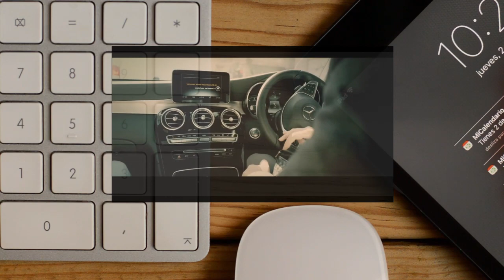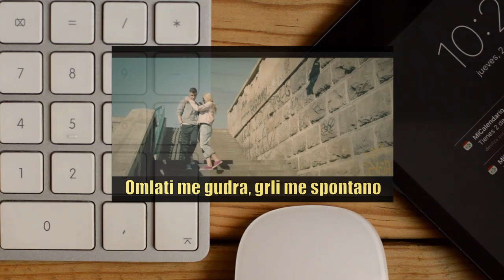LAPSUS BAND - BUDALO (PARODIJA NA SPOT)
OBAVEZNO PROČITATI :

NE NAMJERAVAMO NIKOG UVRIJEDITI ILI NEŠTO SLIČNO SA NAŠIM TEKSTOVIMA I OBRADOM, OVDJE SE RADI ČISTO O ZABAVI I POKUŠAJEM DA NEKOG NASMIJEMO.

Samo na našem kanalu parodije domaće i strane da Vam srce stane!

DOBRODOŠLI NA NAŠ KANAL, MI SMO ŠLJOKASTE PREZLE. RADIT ĆEMO PARODIJE, COVERE NA SVE MOGUĆE PJESME IZ DOMAĆE I STRANE PRODUKCIJE!

NADAMO SE DA ĆETE UŽIVATI I DA ĆETE NASTAVITI PRATITI NAŠ RAD TE NAS ZAPRATITI NA KANALU I OBRADOVATI NAS KOJIM LAJKOM, KOMENTAROM I SHAREOM :D

YouTube & Digital distribution:
EMDC Network